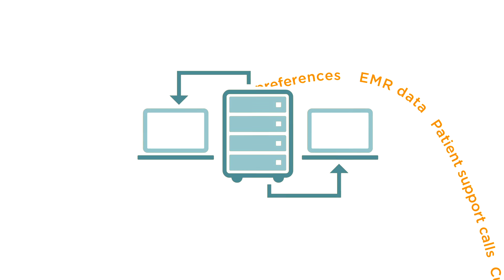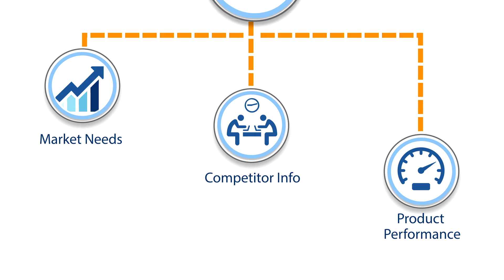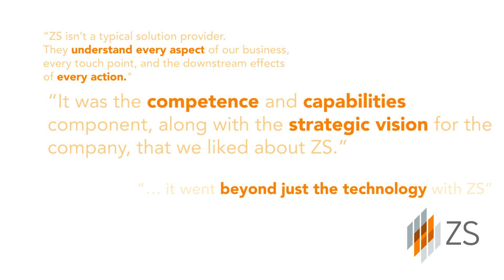A Stronger Business Starts With Technology and Analytics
A better prepared sales and marketing team, a more informed data scientist, a life sciences organization that is prepared to alter the future of healthcare. Technology and analytics can help life sciences companies move towards a more agile, more informed and more impactful state. This video outlines just a few ways in which companies are leveraging technology and analytics to their advantage.